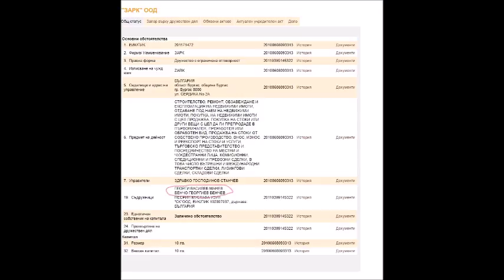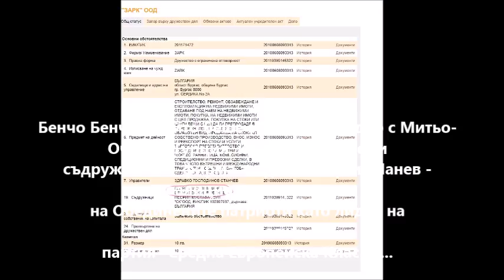Съдружникът на Бенчо Бенчев - Георги Манев от ОП не обича доброволците на границата